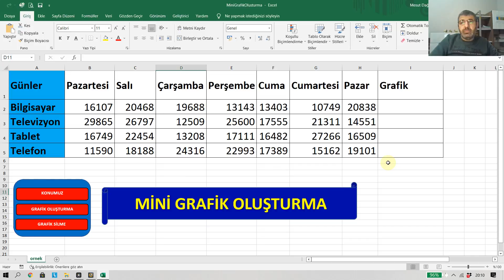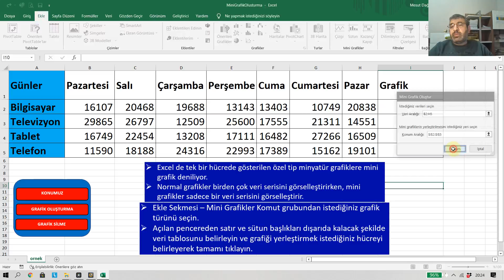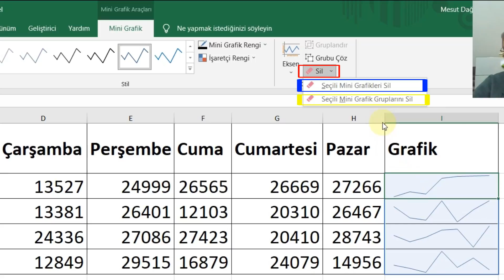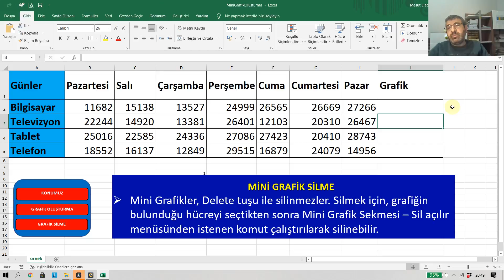MİNİ GRAFİK OLUŞTURMA(Excel Dersleri/Eğitimleri Temelden Zirveye)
Excel eğitimlerdeki bu dersin konusu;
Mini Grafik Oluşturma,
Mini Grafik Silme

Önerilen Videolar

Neden Microsoft Excel
Birçok verinin analizini yapıp yorumlanması gereken departmanlarda çalışan 21 yıllık deneyime sahip bir Bilgisayar Yüksek Mühendisiyim.
Çok yoğun olarak Microsoft Excel kullanan birisi olarak söylüyorum, her şeyin elle yazıldığı ve elle hesaplandığı eski zamanlarda hayatın nasıl olduğunu hayal etmekte zorlanıyorum
Microsoft Excel'in Avantajları
Microsoft Excel, İster iş için, ister kişisel veritabanları yönetmenize yardımcı olan iyi bir araçtır diyebiliriz.
 Tablolar arasında kolay ve etkili karşılaştırma sağlar
 Microsoft Excel'in grafik oluşturmada yetenekleri, verilerinizi düzenlemenize ve yapılandırmanıza olanak tanıyıp veri özetlemenize olanak tanır.
 Güçlü filtreleme, sıralama ve arama araçları ile kararlarınıza yardımcı olacak kriterleri hızlı ve kolay bir şekilde oluşturma olanağı sağlar.

Microsoft Excel Nerelerde Kullanılabilmektedir?
• Bütçe hazırlama ve takibinde
• Takvimler
• Grafikler
• Formlar
• Stoklar
• Listeler ve yapılacaklar kontrol listeleri
• Planlar ve teklifler
• Raporlar
• Zaman çizelgeleri

Excelin bilinen, az bilinen ve hiç bilinmeyen tüm özelliklerini kanalımızda anlatıyoruz.
Yapacağın işleri exceli etkin kullanarak çok daha hızlı yapabilirsin.

A'dan Z'ye Excel.